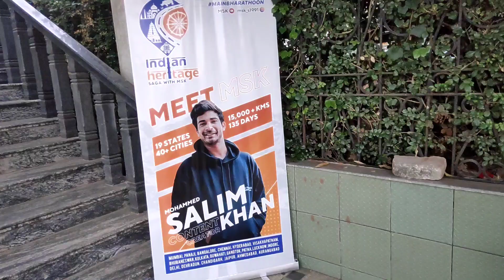1k Subscriber Celebration 🥳 ft. @MSKvlogs ODISHA meet up gonna crezy 🔥